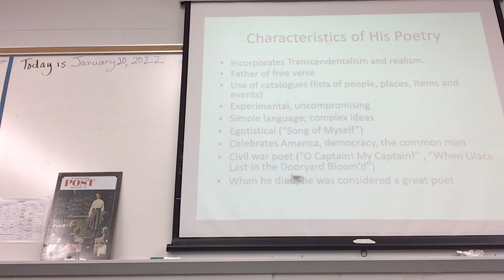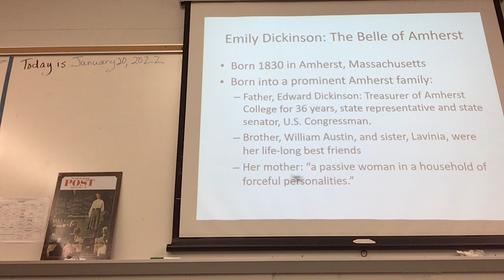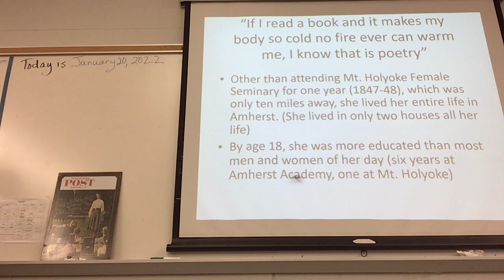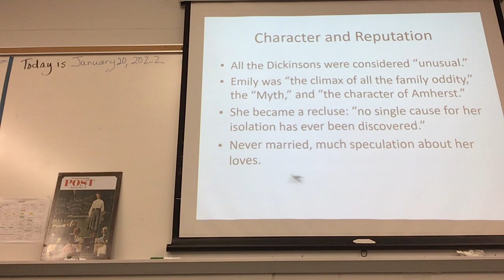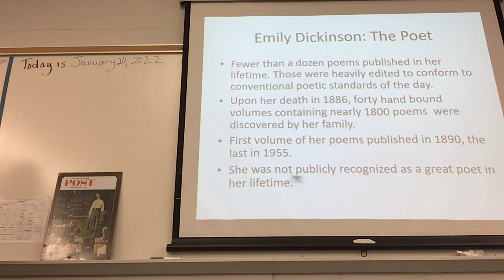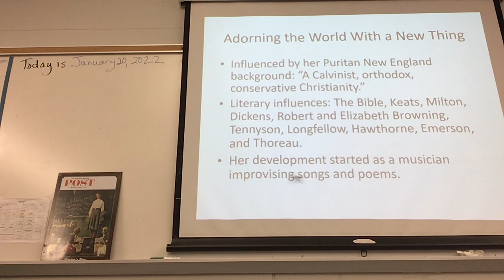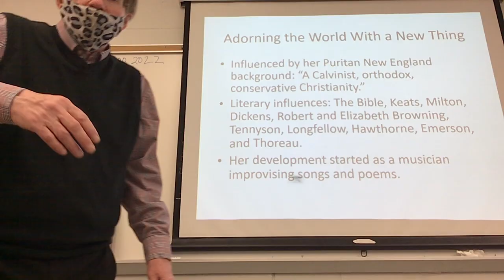1/20/2022 “I Like to see it” and Intro